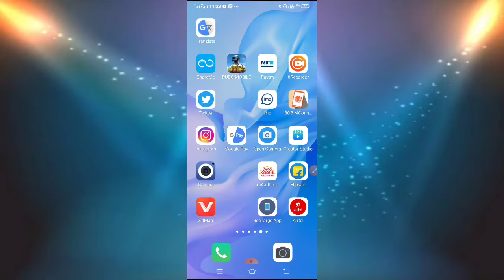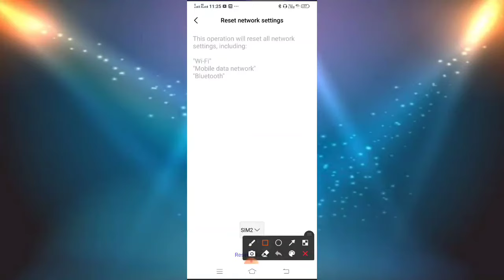Mobile network setting reset kaise kare